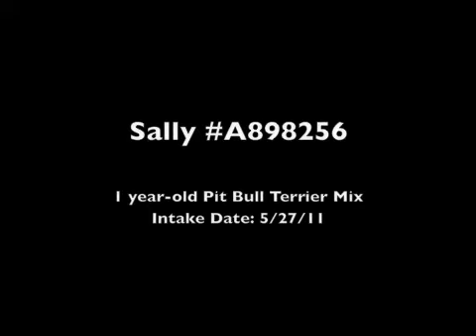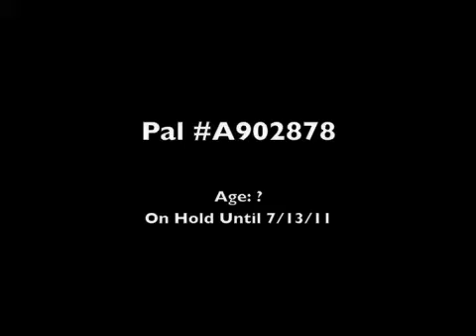Saved From Death Row - Happy Tails of NY ACC Dogs - Part 2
This is Part 2 of my video documenting happy tails of dogs sentenced to death at the NY ACC. It is for all my fellow dog rescuers and lovers to keep us going.
We will keep making a change - one dog at a time.

If you're interested in adopting or fostering a New York death row dog, please, join us